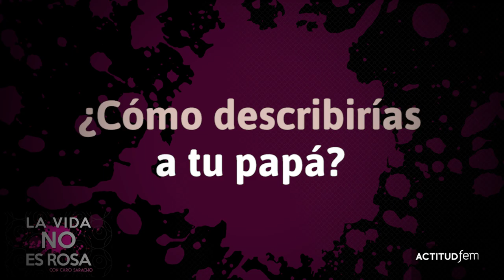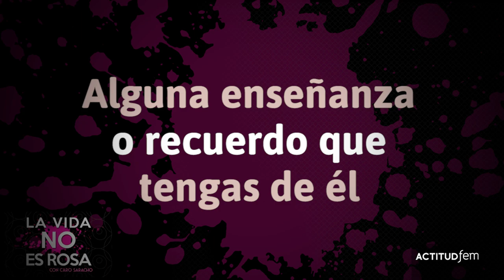¿Cómo describirías a tu papá? | ActitudFem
En este segundo vídeo llevamos las cámaras de La vida no es rosa a las calles para preguntarles a hombres y mujeres de diferentes generaciones que recuerdos tienen de su papá y como lo describirían.